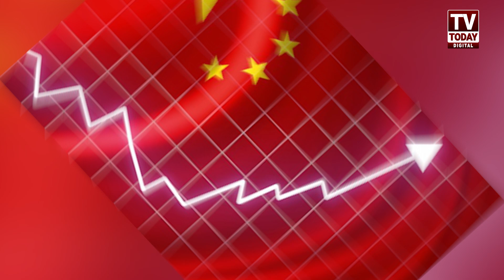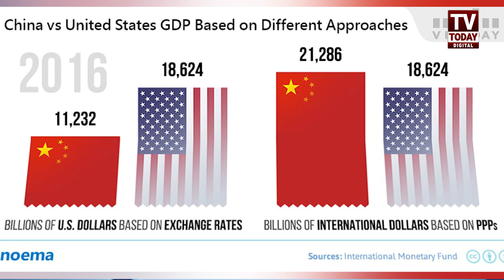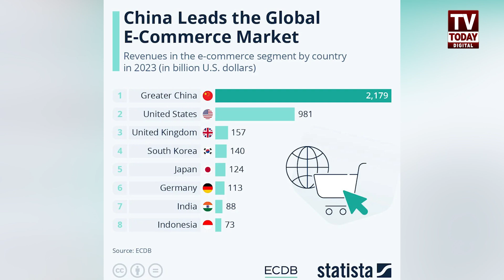Model of China's Poverty Alleviation || China Formula on Poverty Reduction || Tv Today Digital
This channel (Today Digital) does not promote any hateful, abusive, or illegal content.
Tv Today Digital is a Pakistani youtube Channel Where You Watch   Pakistan's Top Stories, Biographies, Road Shows, Social Issues, Current Affairs, and Entertainment.